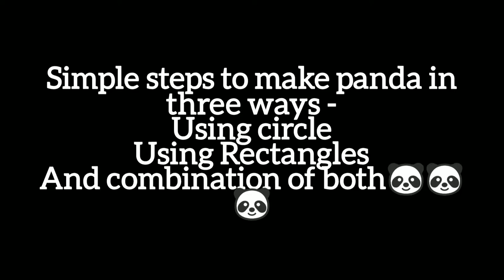ALL TIME FAVOURITE.. PANDAS|| 2min Simple Tutorial for drawing PANDA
can u believe drawing a panda is this simple??
simple and easy 2 MIN tutorial for drawing PANDA using geometrical shapes..
Circle-Rectangle-combi respectively...